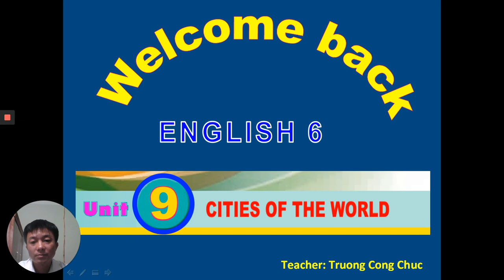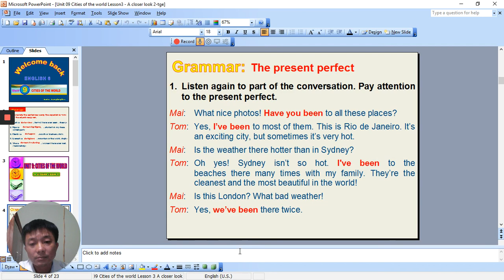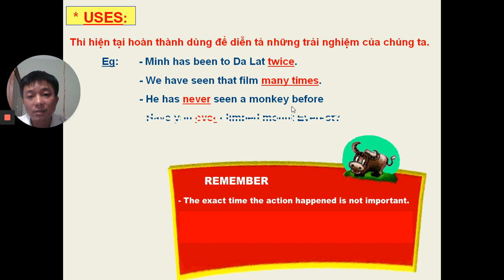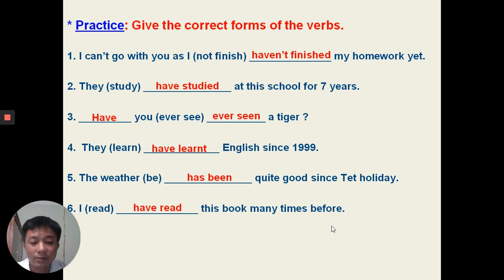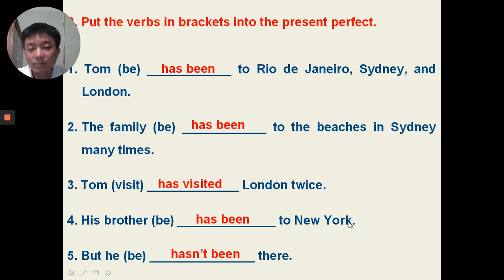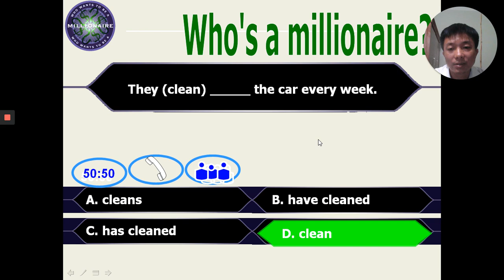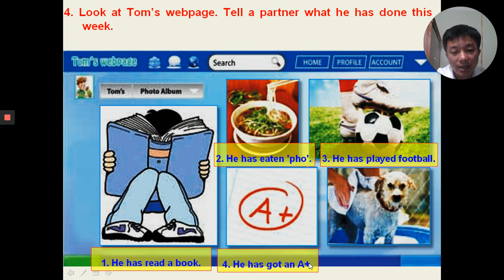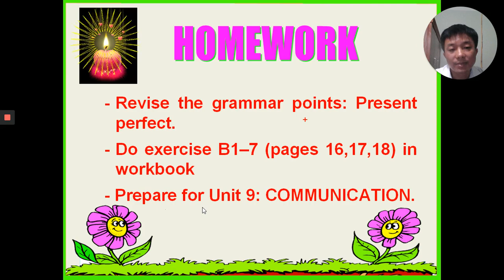Unit 9 Lesson 3 A closer2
Bài giảng môn tiếng Anh 6 Unit 9: A closer look 2
Bài giảng có phần trò chơi rất thú vị để các em học bài tốt